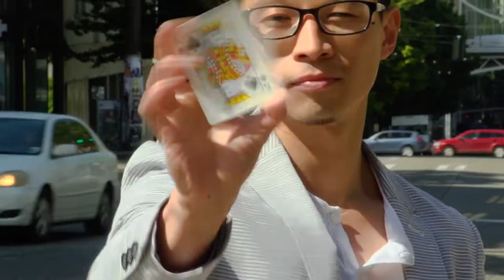Corporate Magician Nash Fung | Demo Reel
Corporate Magician Nash Fung demo reel. From performing on national T.V. to corporate events worldwide, Nash Fung's magic show is always mesmerizing. “By far the best entertainment we’ve had in 20 years” ~ Edward Jones Investment
"Folks are in AWE" ~ Microsoft
"Simply Entertaining and Amazing" ~ Boeing